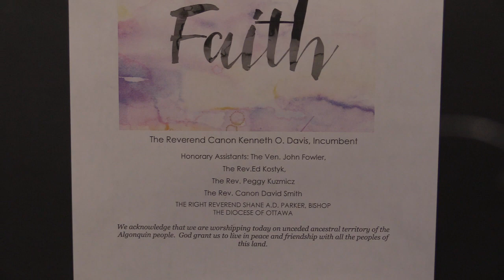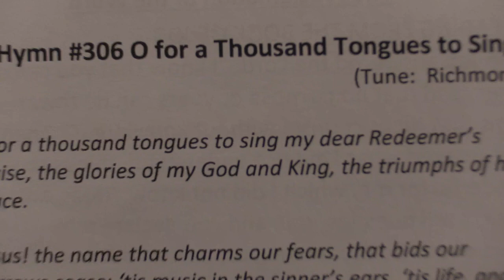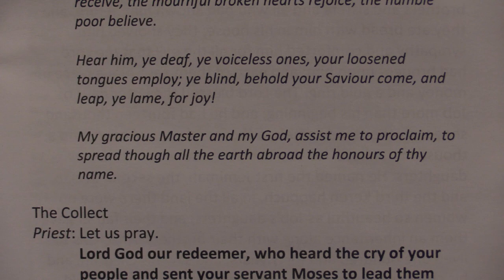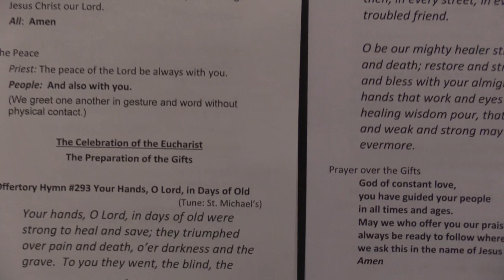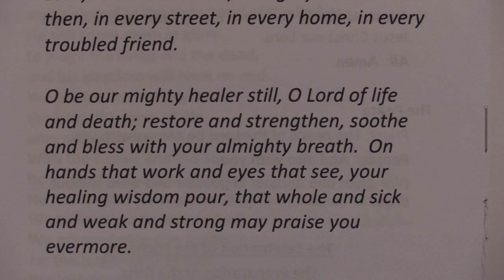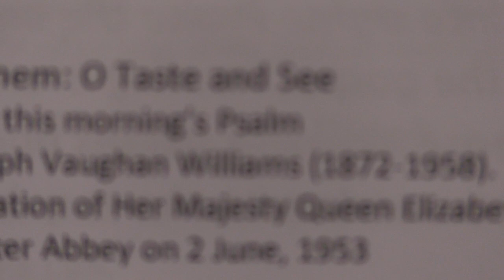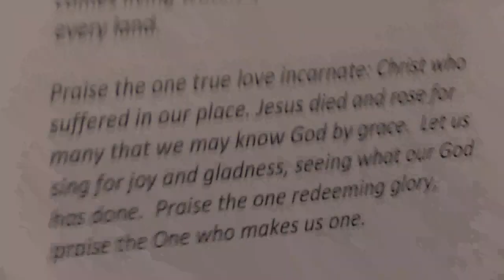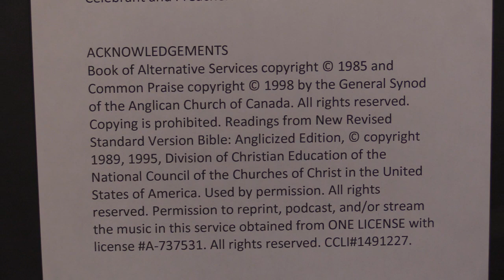St. James Perth Live - 22nd Sunday after Pentecost